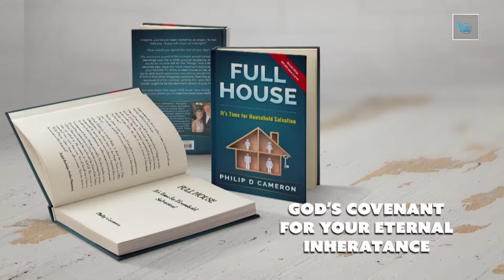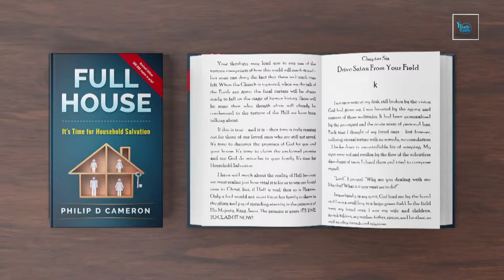The Brooke and The Stone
Philip teaches on David and Goliath from Ireland. Find encouragement and hope in this weeks teachings. Philip and Melody then discuss life changing work taking place in Moldova as orphans are turned into sons and daughters and missionaries to their nation.